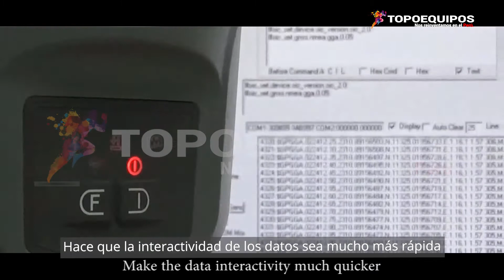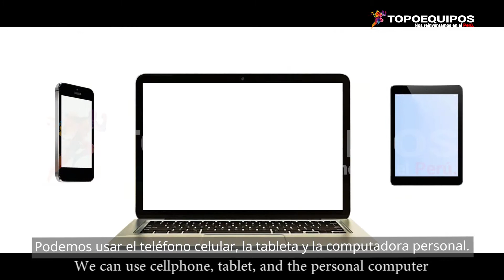RECEPTOR GNSS - SOUTH - GALAXY G1 PLUS